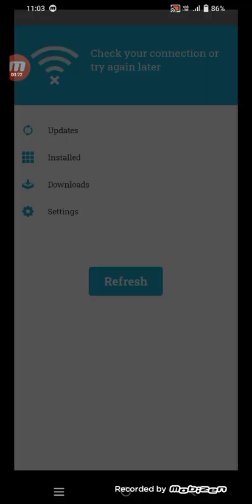Temple Run 2: Gameplay | temple Run holi festival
temple run in real life
 temple run